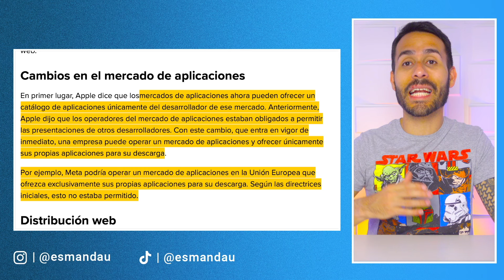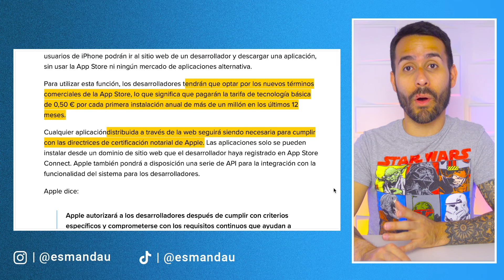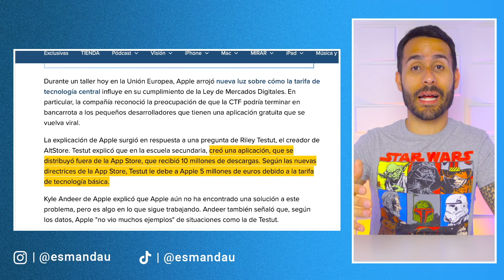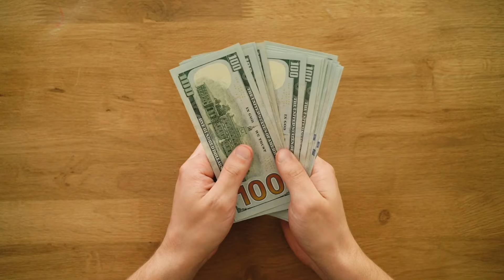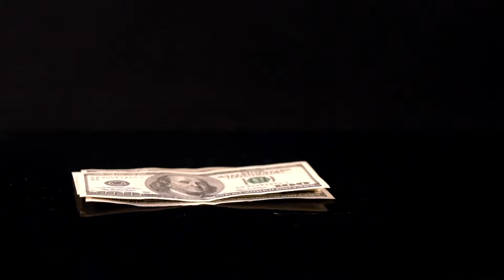🔥 GRANDES CAMBIOS a las TIENDAS ALTERNAS en iPhone 😲 - BUENAS NOTICIAS! 🙌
En este video te cuento sobre las más recientes noticias sobre los cambios que Apple ha hecho a sobre cómo funcionan las tiendas alternas del iPhone en busca de mejorar la experiencia.

0:00 - Intro
0:19 - Cambios en las Tiendas Alternas
0:52 - Tiendas de un Solo Desarrollador / Compañía
1:37 - Descargar Aplicaciones desde un Navegador
1:53 - Cambios en los Términos y Condiciones
3:26 - Lanzamiento
3:47 - Grandes Mejoras para Epic Games
4:26 - Cambios a las Tarifas
6:03 - Apple Reacciona
7:43 - Europa Quiere Investigar a Apple
7:59 - ¿Qué pudiera hacer Apple?
8:21 - Un Gran Problema